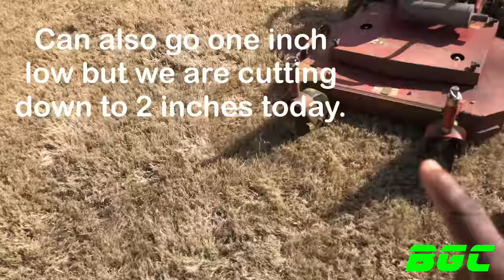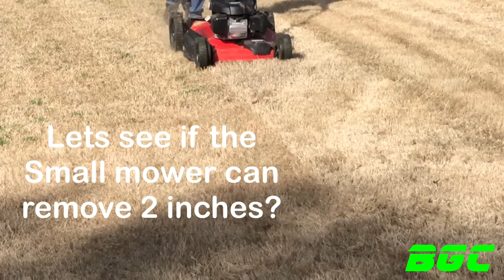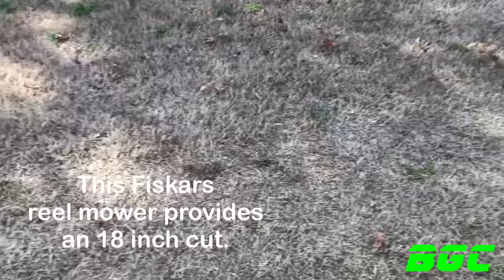When to scalp Bermudagrass with B Y D for early green up, Plus Scalping with Fiskars Reel Mower!!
yes sir, the bermudagrass is still dormant in some places, and in some places you are getting some green up and B Y D is getting the question as to when to scalp Bermudagrass? another question B Y D gets is how low to scalp. as a home owner you may not know these this about your Bermuda lawn. the main reason some people scalp their Bermuda Gass is to get an earlier green up. by the end of this video you will really understand WHY, WHEN and how.